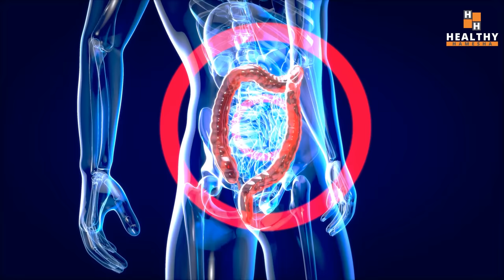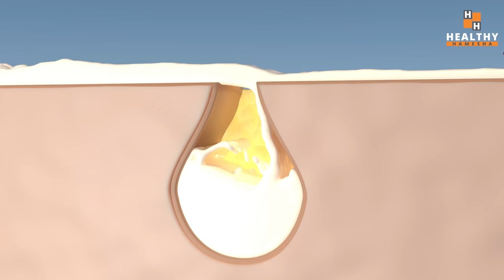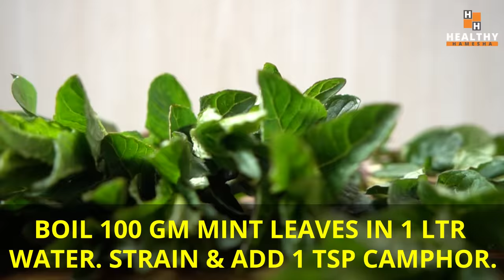Pimples को बोलो अलविदा | 4 Simple Steps To Remove Pimples & Get Clear, Spotless Skin (Naturally)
In this video Dr Saleem Zaidi will tell you about some natural home remedies to remove pimples and get clear skin.

To remove pimples, people often use all types of creams and lotions. But what they fail to understand is that pimples is not just an external problem. Its also an internal problem. One needs to adopt measures to clean his internal system if he want to get rid of pimples forever.

In this video you will know about both internal measures and external measures to remove pimples.

इस वीडियो में डॉ सलीम जैदी आपको मुंहासों को दूर करने और साफ त्वचा पाने के कुछ प्राकृतिक घरेलू उपचारों के बारे में बताएंगे।

पिंपल्स को दूर करने के लिए लोग अक्सर हर तरह की क्रीम और लोशन का इस्तेमाल करते हैं। लेकिन वे यह समझने में असफल रहते हैं कि मुंहासे सिर्फ बाहरी समस्या नहीं है। यह भी एक आंतरिक समस्या है। मुंहासों से हमेशा के लिए छुटकारा पाने के लिए व्यक्ति को अपने आंतरिक तंत्र को साफ करने के उपाय अपनाने की जरूरत है।

इस वीडियो में आप पिंपल्स को दूर करने के आंतरिक उपायों और बाहरी उपायों दोनों के बारे में जानेंगे।